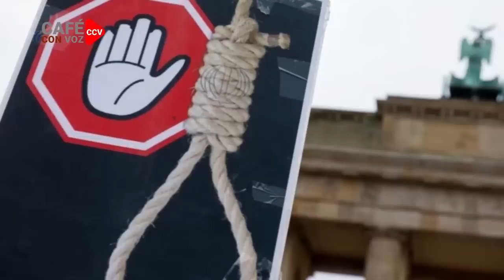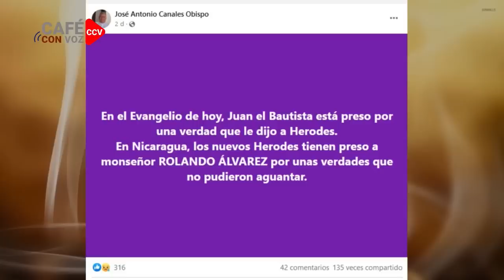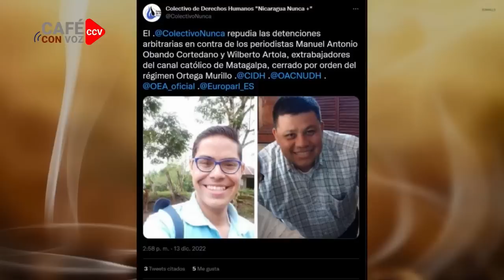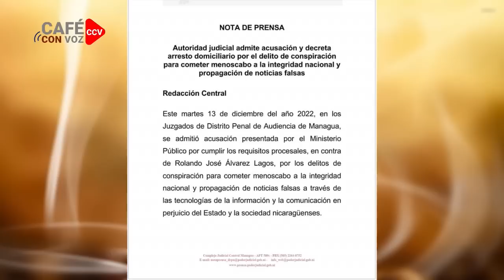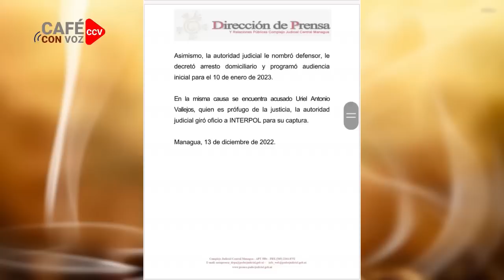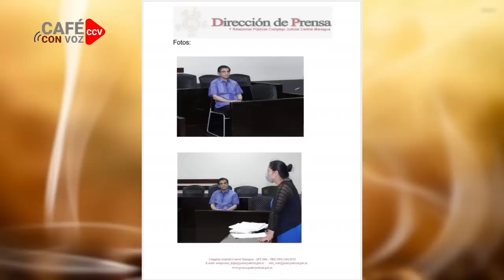CAFE CON VOZ | En Contexto con Luis Galeano/ 13 de Diciembre 2022